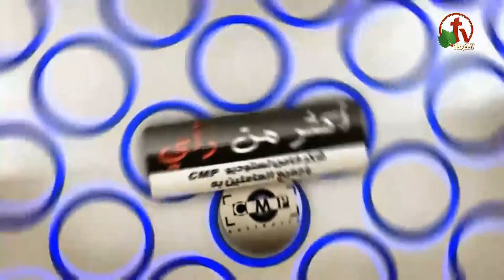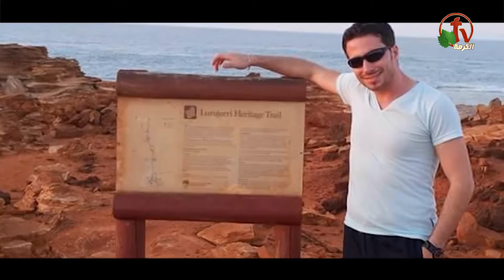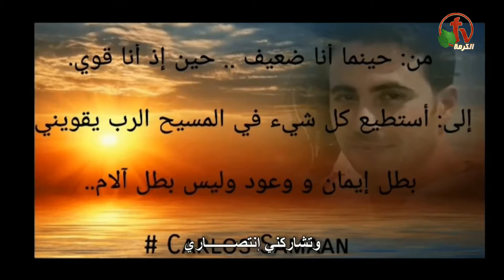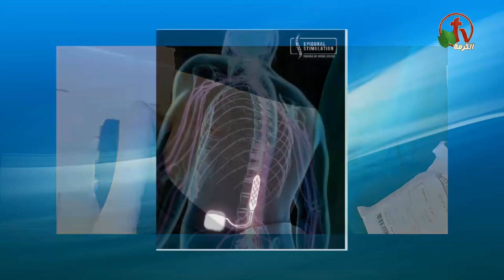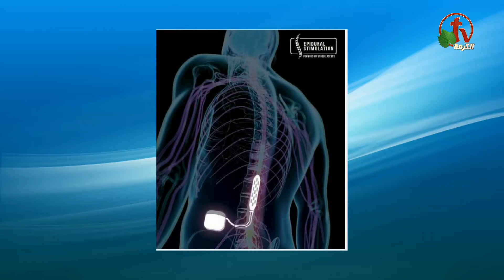كيف يتمجد المسيح بمصائبنا؟ - أكثر من رأي - Alkarma tv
بث مباشر على قناة الكرمة 18 نوفمبر 2019
أعداد وتقديم: الدكتور القس جون نمور
ضيوف الحلقة: الأخ كارلوس سمعان والقس يوسف ميخائيل
المرنم سامر البطارسة (سكايب)
How does Christ glorify our calamities? - More than one opinion - Alkarma tv
Live Streaming on Alkarma tv Channel 18 November 2019
Prepared and presented by: Rev. John Nammour
Guests of the seminar: Brother Carlos Semaan and Rev. Youssef Mikhail
Singer: Brother Samer Al-Batarsah